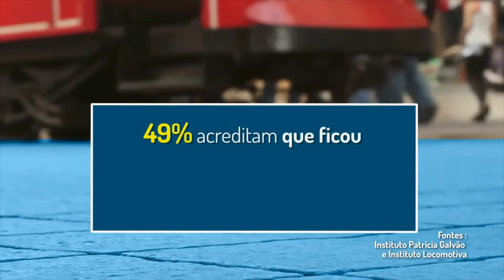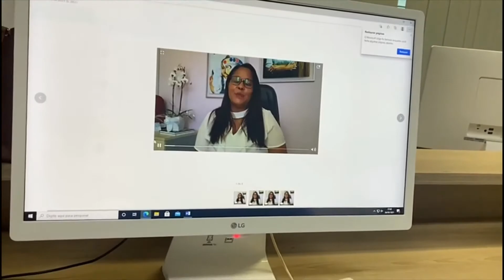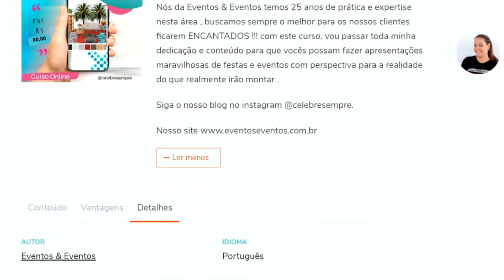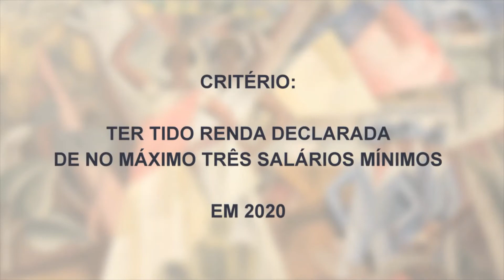AN - 02/4/2021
Acompanhe as principais notícias do Legislativo Baiano no ALBA NOTÍCIAS